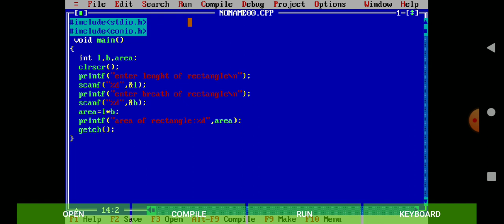Wap in c to calculate area of rectangle.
1.write a program to calculate area of rectangle
2.wap in c to calculate area of rectangle.
3.Important question of c language.
4.programing for problem solving.
Aryabhatta knowledge university, patna
siwan engineering and technical institute